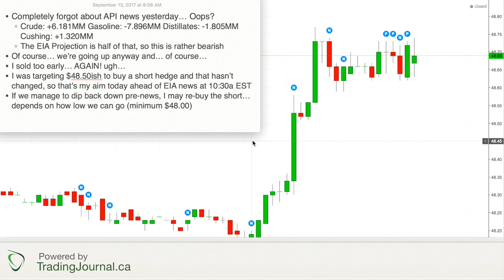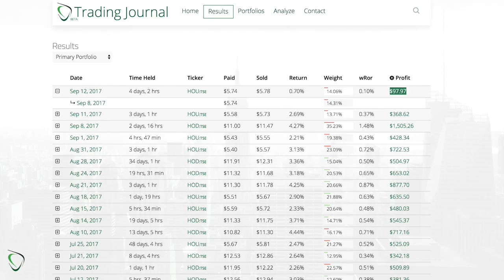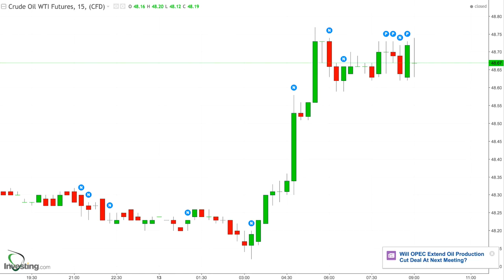133 - Game Plan for Sept 13, 2017 - API Calls for Big Crude Build, but Bulls Carrying Higher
* Completely forgot about API news yesterday… Oops?
    * Crude: +6.181MM Gasoline: -7.896MM Distillates: -1.805MM Cushing: +1.320MM
    * The EIA Projection is half of that, so this is rather bearish
* Of course… we’re going up anyway and… of course…
* I sold too early… AGAIN! ugh…
* I was targeting $48.50ish to buy a short hedge and that hasn’t changed, so that’s my aim today ahead of EIA news at 10:30a EST
* If we manage to dip back down pre-news, I may re-buy the long… depends on how low we can go (minimum $48.00)